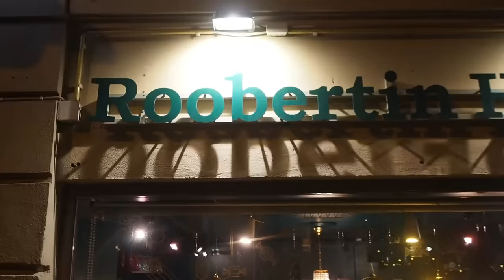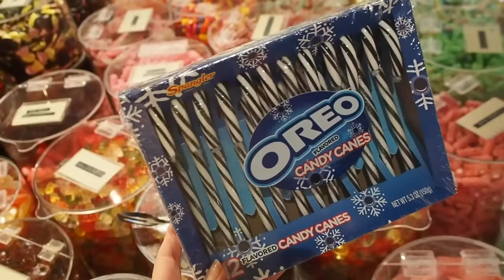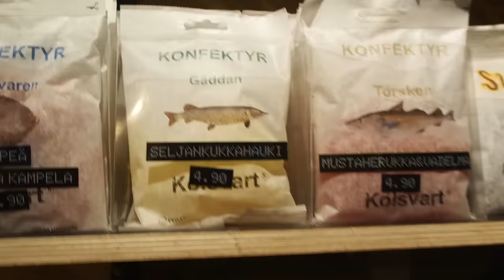YÖTÄ KARKKIKAUPASSA 🍬🍿 | Luukku 13 🎅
JOULUKALENTERI LUUKKU 13 🎄🎅💕
MUN SOMET:

Deryan somet: @deryaddincer

Roobertin herkku:  Fredrikinkatu 19, 00120 Helsinki